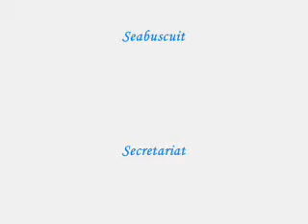Worlds Horse Legends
** Do not not own any clips** and am  not in any way making profit from using them     "Worlds Legends